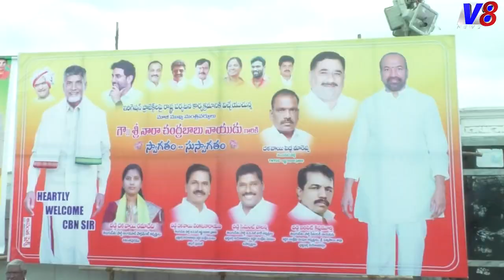చంద్రబాబుఅనంతపురం జిల్లా పర్యటన సందర్భంగా MYR కళ్యాణ మండపంలో ఏర్పాట్లను పరిశీలించిన.. ప్రభాకర్ చౌదరి